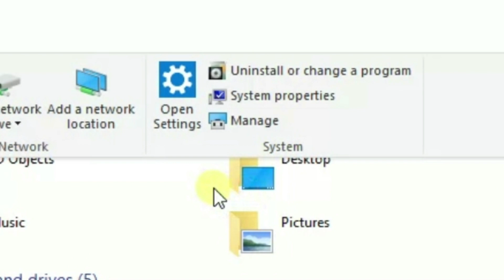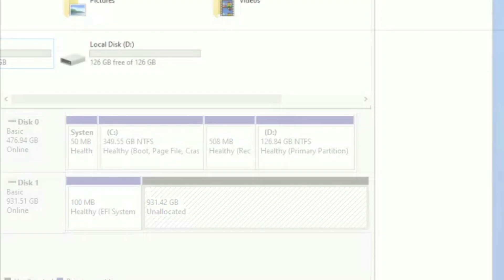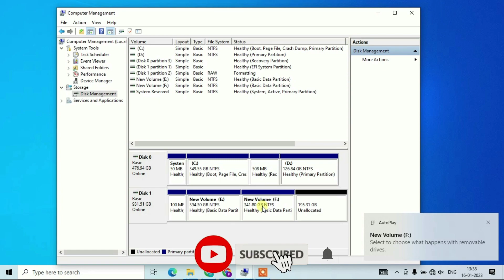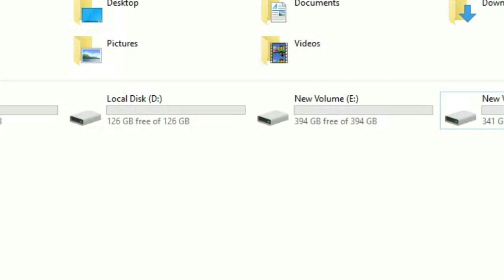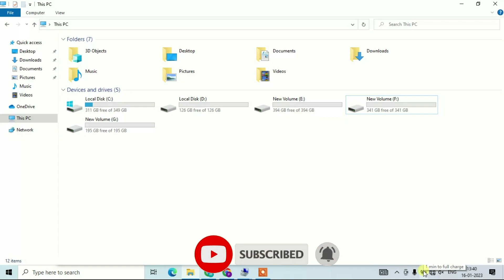Create partition in Hard Disk | Partition in HDD without formatting | Hard disk के पार्टीशन करें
Agar apko apni hard disk me partition create karna hai aur computer ko format bhi nahi karna hai to ye video apke liye hai. Is video me ham dekhenge ki ap kaise 1 hard disk ke partition create kar sakte hai wo bhi bina boot kiye.